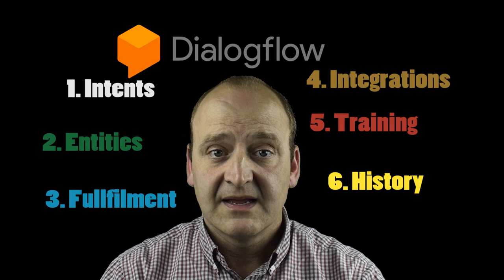¿Qué es Dialogflow?